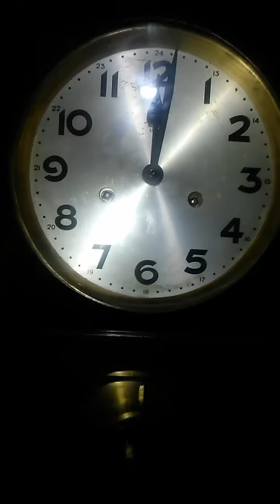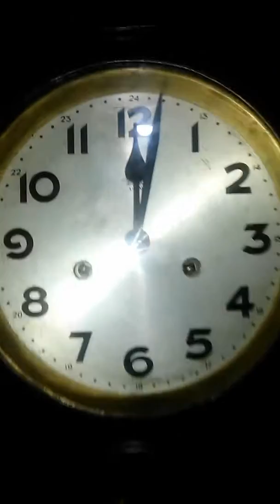5 de agosto de 2018